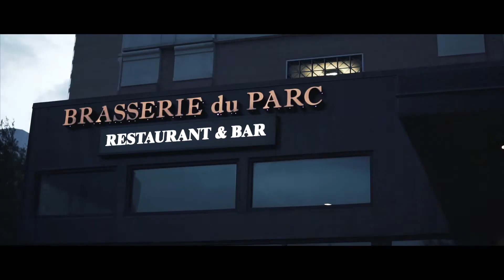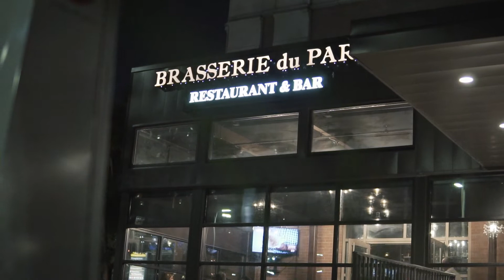MUST HAVE Lobster bisque | 美味法式料理 | Foodie in Houston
Houston Restaurant Weeks!! If you love food, then you have to participated in this event. We went to "Brasserie du PARC". They got a MUST HAVE lobster bisque!
Asians try French Cuisine!

休斯顿美食周！！ 如果你喜欢吃食物 那你就一定要参加这个活动了！ 平民价格吃到高级餐厅！这次去了法式料理 非常好吃的龙虾汤
下次该去哪家吃呢？请留言告诉我喔！

My Super Awesome Tactical Camera Bag
My MAIN Camera
My FAVOURITE Lens Ever
The Lens I am currently using right for EVERYTHING
My Drone